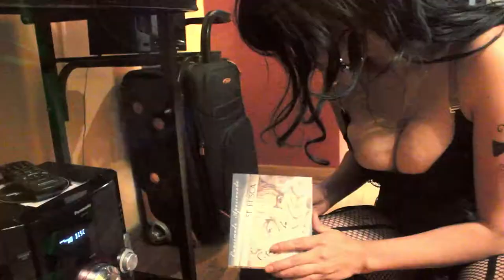SE BUSCA - Cuasimodo Apasionado (Dir. Markko Cruz) 2012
Videoclip oficial de la banda peruana -SE BUSCA-

Album : Cuasimodo Apasionado
Canción : Cuasimodo Apasionado
Director: Markko Cruz

Lima, Perú
2012

Puedes buscar a la banda en Facebook y en Youtube como "SE BUSCA PERU"